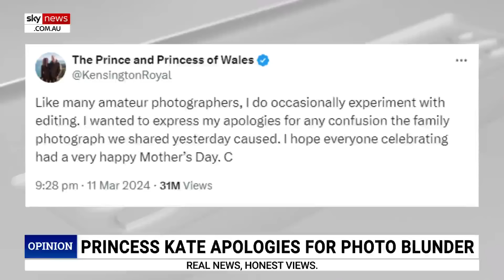Albanese government is ‘ridiculous’ for ‘blindly’ rejecting Opposition’s nuclear push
Sky News host Andrew Bolt says the government “blindly” rejecting the Opposition’s nuclear power plan shows how “ridiculous” they are.

“All the more ridiculous the government just blindly rejects the Oppositions plan to drop this irrational ban on nuclear power,” Mr Bolt said.

“Opposition Leader Peter Dutton today challenged the prime minister to debate him on this.

“Anthony Albanese refused.

“Should Albanese debate Peter Dutton?”